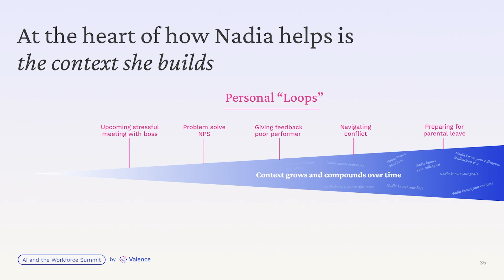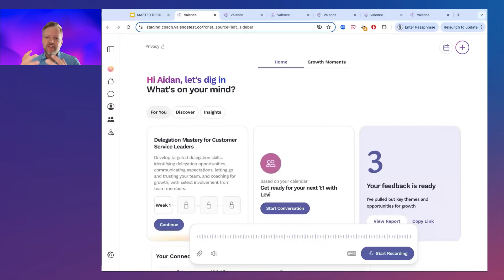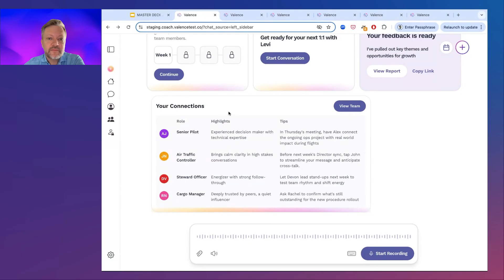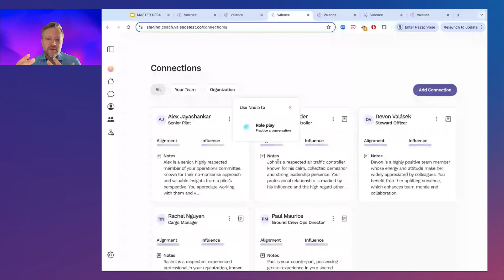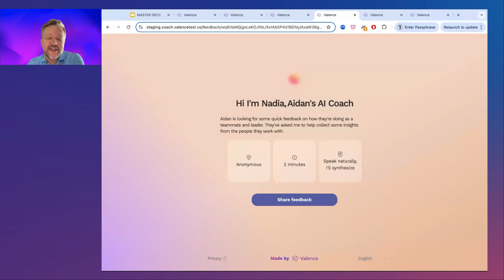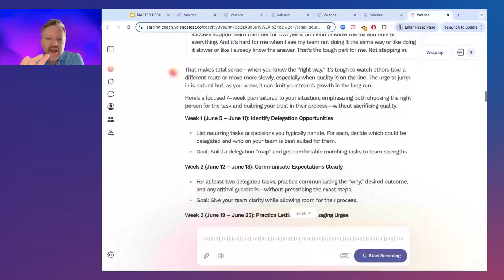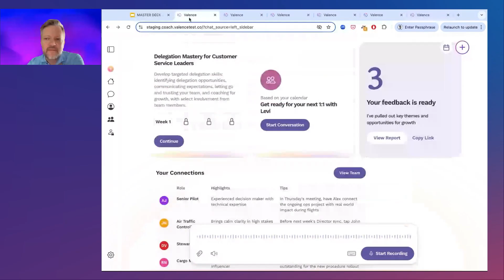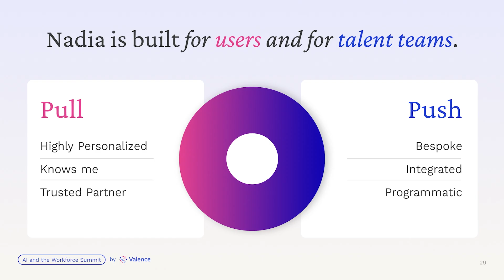Product Demo: What's Next for Nadia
Valence CEO Parker Mitchell shares the next evolution of our AI work coach, Nadia. The power of AI coaching comes from gathering context: about each employee, each team, and the entire organization. Nadia's unique ability to understand and remember what she learns about individuals and organizations allows her to take the moments that matter in the talent cycle (goal setting, performance reviews, the launch of new leadership frameworks) and personalize them to every employee, in every role.

Today, we're building Nadia to better understand team dynamics, not just individual needs. She's ready to help people role play difficult conversations, based on what she knows about each member of the team. And she's able to help team's close the feedback loop, making anonymized feedback easy to share in minutes and helping users synthesize and understand how they can become better leaders and teammates in real time, not just during official performance review periods. Finally, Nadia has new abilities to integrate into the HR talent calendar, personalizing and assigning initiatives to individuals across regions and functions and giving HR leaders a seamlessly way to track progress on the critical growth moments across their organization.

00:00   The AI Coach for Users & Talent Teams
00:20   Building Context: How Nadia Helps
02:08   Building a Personalized Understanding of Individuals
03:39   Nadia Knows Your Team
06:19   Closing the Feedback Loop
10:30   Customizing Nadia For Your Talent Calendar